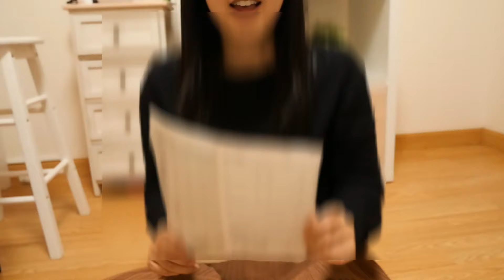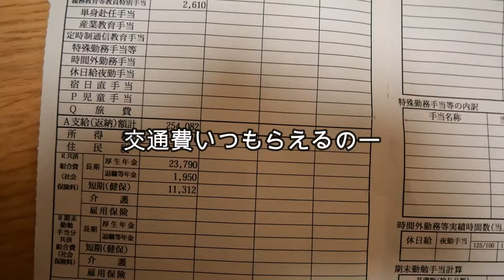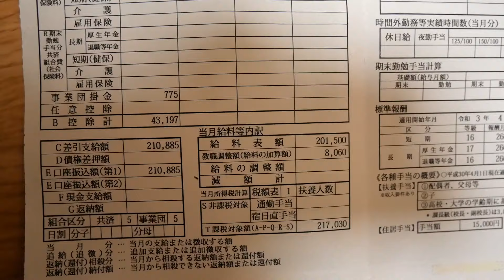公務員の初任給がこちら【社会人1年目Vlog】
4月から社会人になりました、もなみです。一応公務員だそうです。
今回はそんな私の給料明細をお見せします。記念すべき初任給ですのでね！

頑張ってお金貯めるぞー！